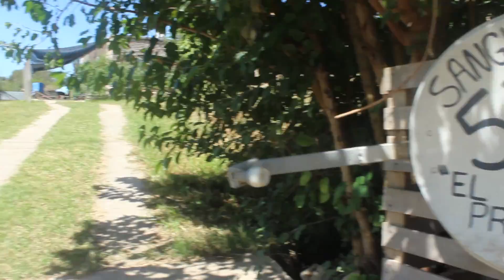en el interior profundo | pajas blancas, uruguay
25 días viviendo en una carpa y me pasaron cosas. literal. esta parada fue parte de un remezón de energía necesario para continuar el camino.